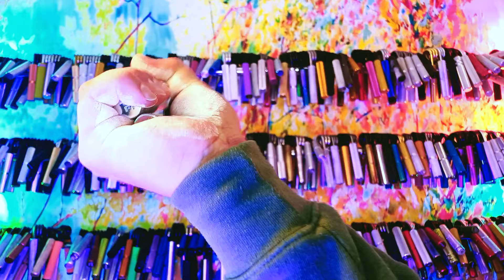Custom made gripper GENE 2019 56AZGC/129RGC for the 5 year anniversary of Grip Strength training 握力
I've managed to track down the exact date of when I started to train the crushing grip strength. The 14th of October 2019 was the day I've received this hand gripper. It was just a regular dirt cheap Chinese 150 lbs gripper that was around for all this years and I really enjoyed to crush it for warm ups, but unfortunately the spring gave up this year and broke.
I've decided to give it the second life and asked my friend Alexander Zyabkin who makes high quality hand grippers to give it a proper treatment. The idea was to celebrate the 5 years of training for 5 TNS reps with the resistance that I really enjoy to crush on a regular basis. The handles on this gripper are thin, just 17.3 mm so it is really great for the beyond the range training and I really dig this idea, I even have a gripper with the 15 mm thick handles which is just hardcore.
But back to this custom gripper. It started it's live at 30.7AZGC/70RGC and I was struggling to crush it back at the beginning and now it is 56AZGC/129RGC with the high quality spring and feels just right, just what the doctor ordered for the rep work on a regular basis and I really like that it brings some challenge with close to non knurling and thinner than usual handles.
Finally I'm having some time off and I will dedicate those few weeks for training on another level for max single reps and dynos I hope it will deliver big time since I was doing a lot of rep work in the last few months. Today I had a blast and the average performance was really strong (it will take some time to make that video though) but I'm glad that the improvement is visible and this page helps me to track my progress as was intended from the start.
I'm more than satisfied with what I've got on a regular basis and looking forward to keep going further and further since I'm a stubborn enough to keep the grind alive. A lot of folks gave up and it's kind of sad, I get that the grip strength training has a lot of downs and the limits are visible on a daily basis but moving forward is a must. I'm glad that I've learned from the Japanese guys, who are really dedicated and keep going for more than decade and still doing well.

Big ups to shinzo for creating such a masterpiece of a track called RAW DESTRUCTION.
Give shinzo some love at his page, he is a really talented music artist from the Buenos Aires, Argentina;

Consistency as well as discipline and dedication pays off.
Keep it up fellas!